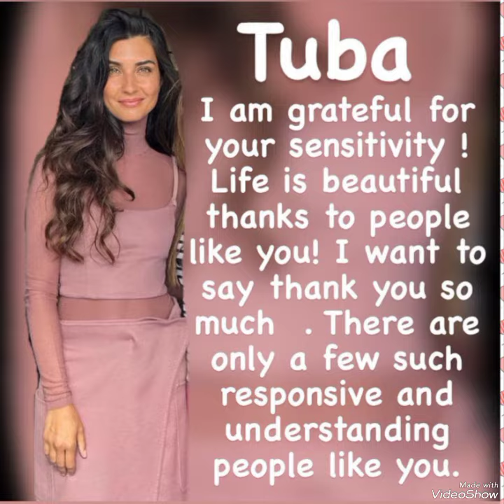Tugba's photos taken for the magazine#tubabüyüküstün#keşfet#yenidizi#